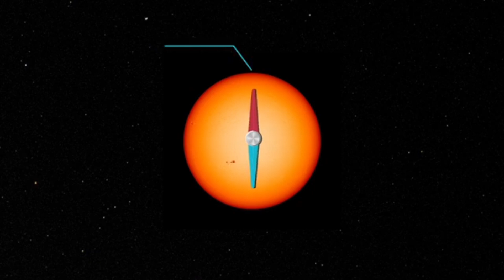2025 Solar Maximum: How Space Weather Could Change Life On Earth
The 2025 Solar Maximum is here—what does it mean for Earth?

The Sun is entering its most active phase of the 11-year solar cycle, known as the solar maximum. In this video, we’ll explore:

✅ What is the solar maximum, and how does it affect our planet?
✅ Key highlights of Solar Cycle 25, predicted to peak in July 2025.
✅ The major solar storm of 2024 and how it serves as a warning for the future.
✅ The impacts of solar activity on satellites, power grids, communication systems, and even stunning auroras.
✅ Recent solar flares in 2025 and what they tell us about the Sun’s behavior.

From breathtaking auroras to potential technological challenges, the solar maximum is a time of beauty and caution. Learn how we can prepare for the effects of heightened solar activity and what scientists are doing to monitor the Sun.

Stay informed about space weather and its impact on our world.